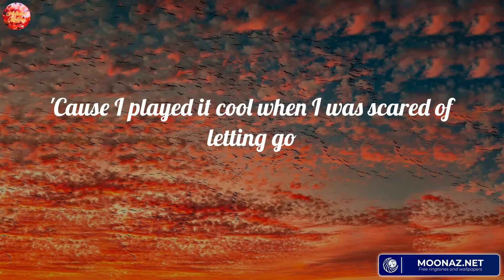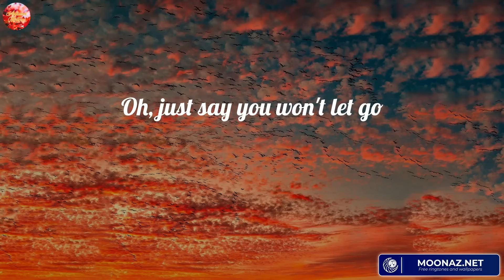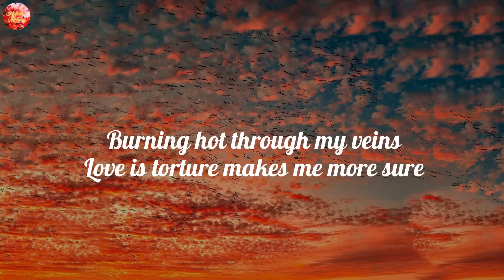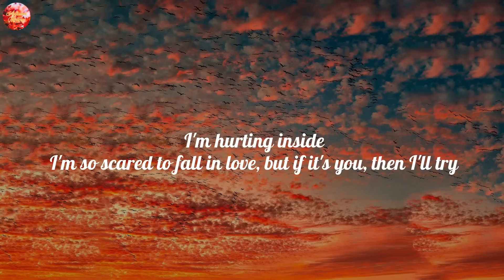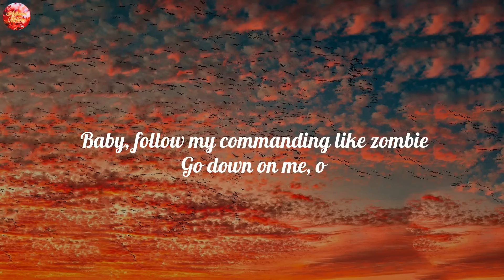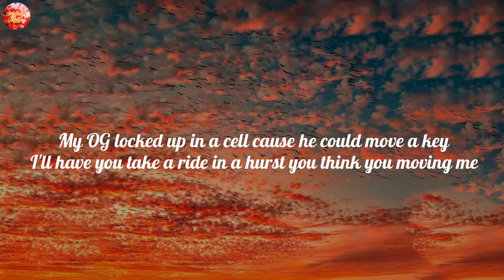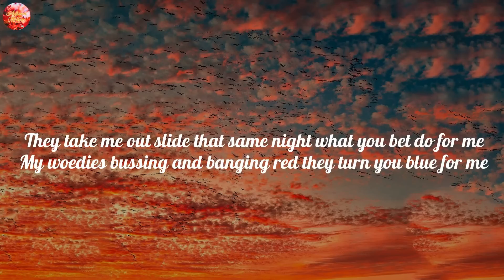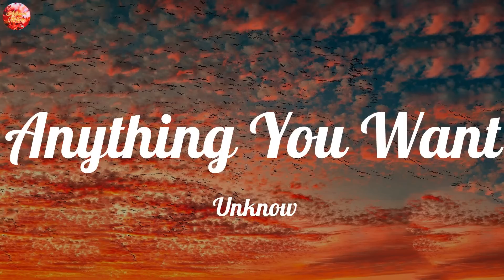Summer Feelings Playlist - James Arthur, Paloma Faith, Lewis Capaldi, Ali Gatie - Summer Road Trip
I said, I already told you

I'll wake you up with some
And I'll thank my lucky stars
For that night